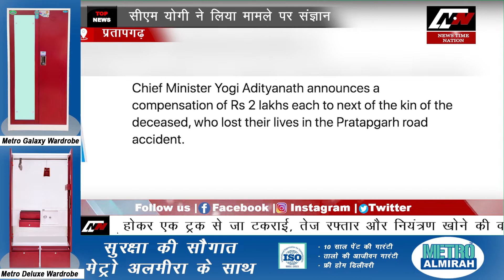प्रतापगढ़ मातम में तब्दील हुआ शादी समारोह-| News Time Nation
उत्तर प्रदेश के प्रतापगढ़ में भीषण सड़क हादसा हुआ है... जिसने दूर तक फैले सन्नाटे को चीखो में तब्दील कर दिया... दरअसल प्रतापगढ़ के नवाबगंज में शेखपुर गांव में रहने वाले सुनील यादव की शादी थी... समारोह के खत्म होने के बाद ही सभी वापस अपने घर के लिए रवाना हो रहे थे... लेकिन शायद होनी को कुछ और ही मंजूर था... सभी 14 यात्री महज गांव से ही कुछ दूर ही पहुंचे थे कि उनकी बोलेरो बेकाबू होकर एक ट्रक से जा टकराई... तेज रफ्तार और नियंत्रण खोने की वजह से बोलेरो के परखच्चे उड़ गए... और इसी के साथ ही बोलेरो में सवार सभी 14 बराती हमेशा हमेशा के लिए मौत की नींद सो गए... मरने वालों में 6 बच्चों से समेत सभी 14 लोगों की मौत हो गई...
ये हादसा इतना भयंकर था की बोलेरो में सवार एक भी व्यक्ति नहीं बचा...वहीं दूसरी तरफ हादसे की सूचना मिलते ही पूरे समारोह में अफरा तफरी का माहौल बन गया...सभी लोग घटना स्थसल की तरफ दौड़े...मौके पर पहुंची पुलिस ने गैस कटर की मदद से गाडड़ी कटवा कर सभी लाशों को बाहर निकाल कर पोस्टमॉर्टम के लिए भेज दिया... इस पूरे हादसा में रिस्क्यू कर रही पुलिस टीम को तकरीबन दो घंटे का समय लग गया... वहीं सभी की पहचान कर रही पुलिस ने बताया की इनमें से 12 बाराती कुंडा कोतवाली के जिगरापुर चौसा गांव के रहने वाले हैं, जबकि बोलेरो चालक समेत 2 लोग कुंडा इलाके के अन्य गांव के रहने वाले है...